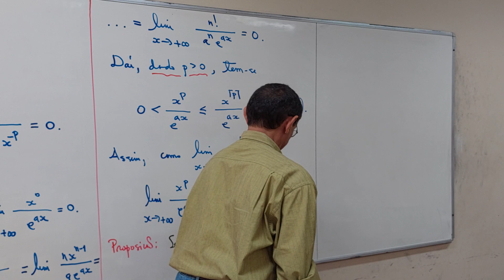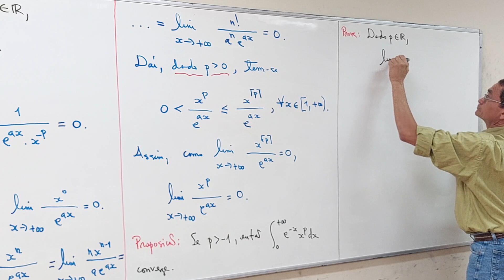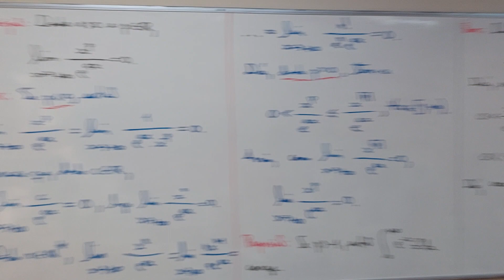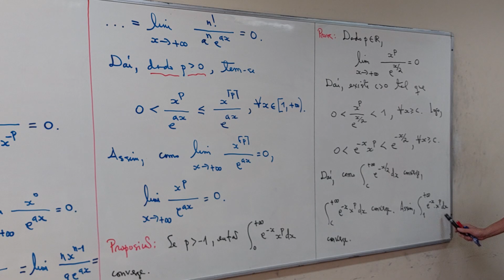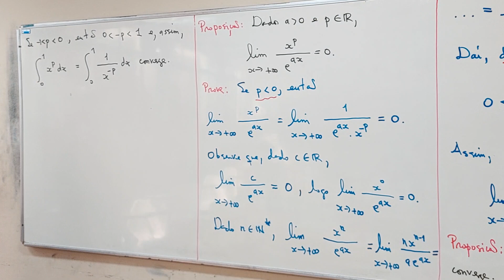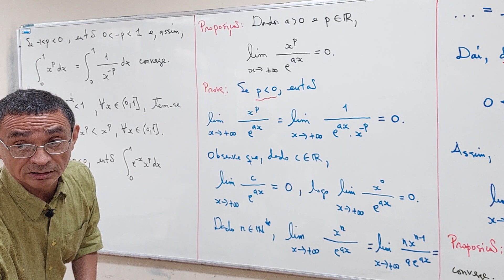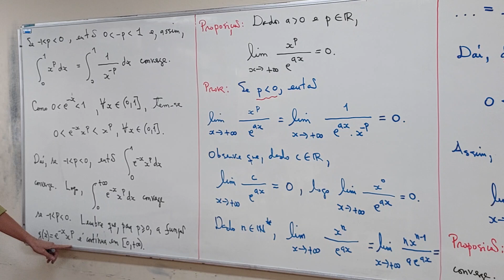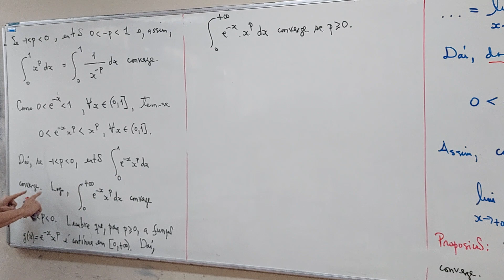Aula 20 - Parte 02/06 - Ciência da Computação